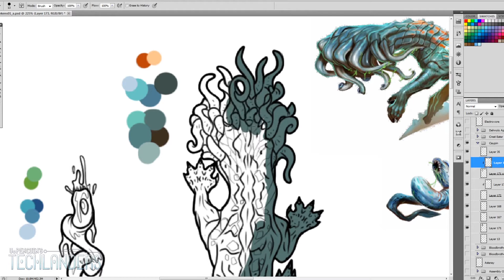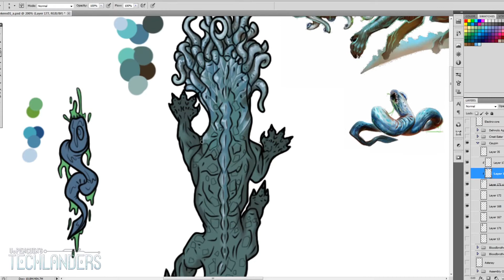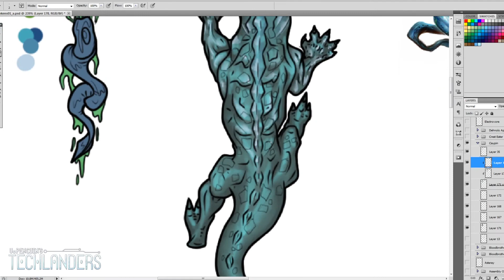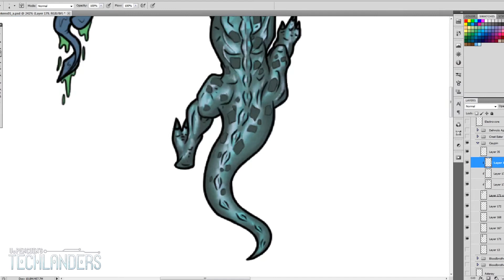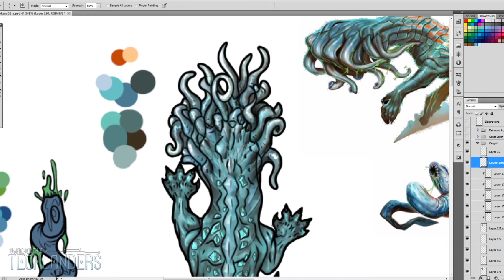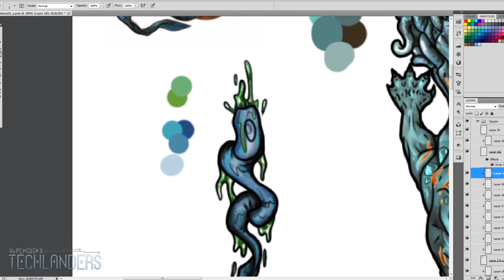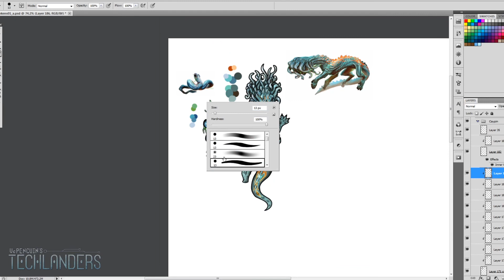Techlanders: Starfarer Stream 11